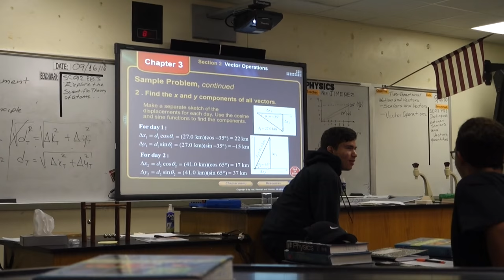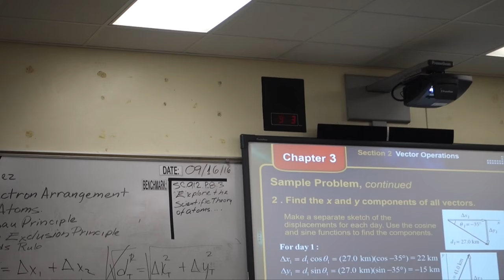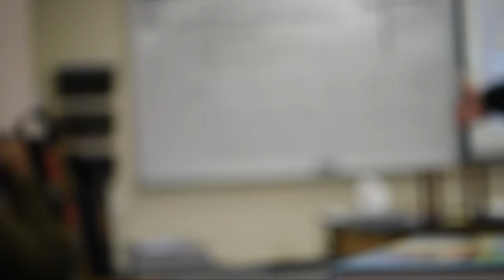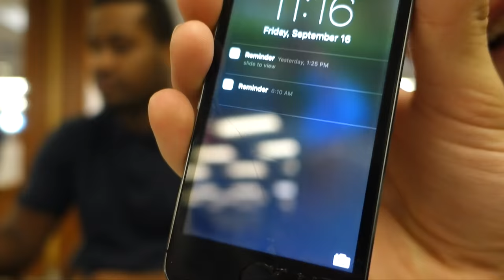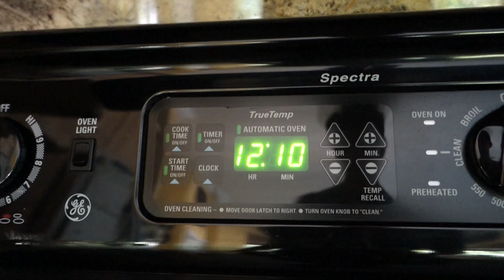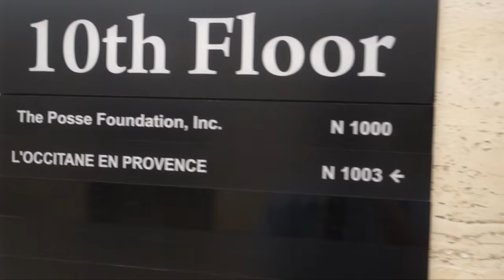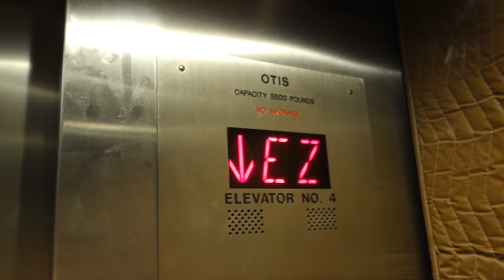DOOF DAYS! #64 "Paul the Beard Vs. Barry the Mustache" (feat. Posse Scholarship Interview 2)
Today I picked up my pretty lady and then went to school. During 2nd period, Ryan, John, Matthew, and I all came together in order to write "69" on the board without the teacher noticing. We pulled it off in the last minute of class. At Dade, Gio and I ran into Jason, who's beard was named Paul. Pual proceeded to rap battle Barry and bring home the victory for all the beards. Then we ran into Jairo, Doah, and Javi. After we left them, Doah and I met up with W, who we went to a field trip party with that another high school was doing at Dade. After getting free food, I came home, showered, shaved, changed, got gas, and drove to my Posse Interview. Took a while to find the place, but when I finally did, it went great. Once I left the interview, I picked up my pretty lady and went to the Goleman football game where we destroyed Sunset 44-0. Enjoy